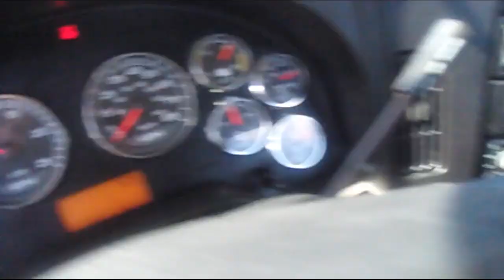2015 INTERNATIONAL PROSTAR For Sale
Includes 90 Day Limited Warranty!  OFF LEASE 2015 International Prostar Cummins ISX15 400HP Engine Brake 10spd Air Ride Suspension P/S A/C Power Windows & Locks Power/Heated Mirrors 175WB 11x22.5 Alum Budds Front New Caps Rear 429,835 Miles  Call and ask for Aaron in sales! Nationwide Delivery Available!